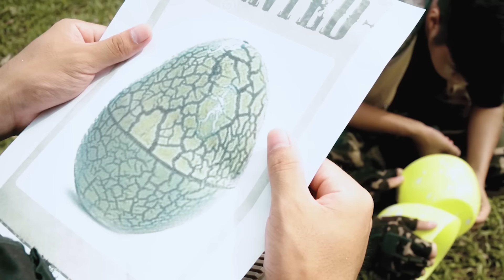T-Rex Chase - Part 13 - Jurassic World Dinosaur Fan Movie